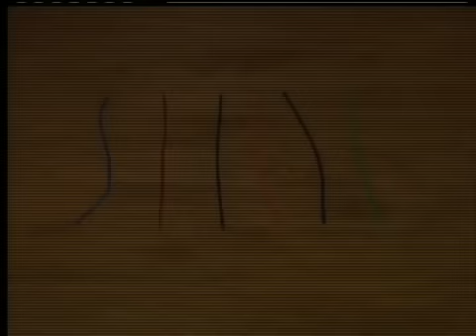Jen Williams Live